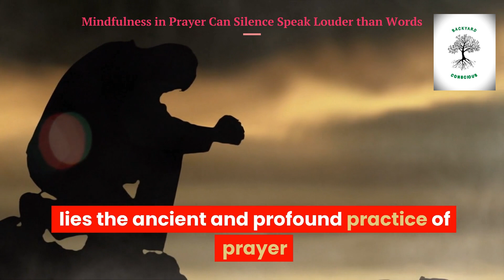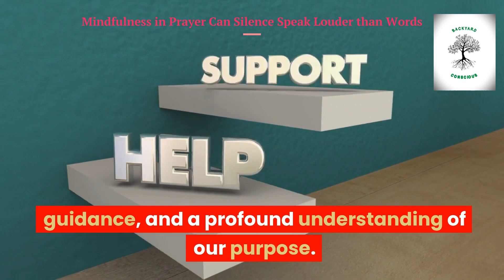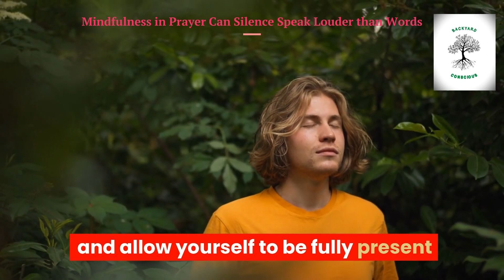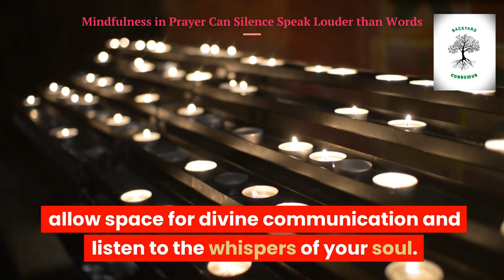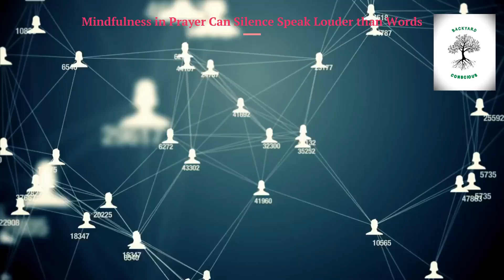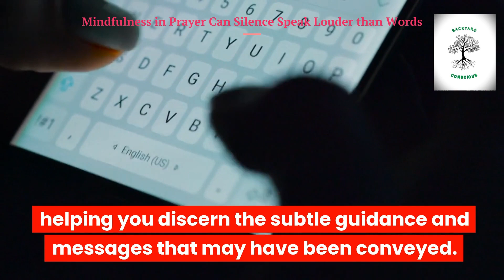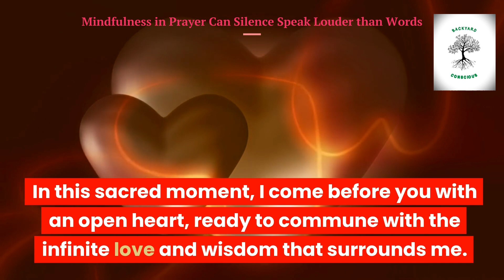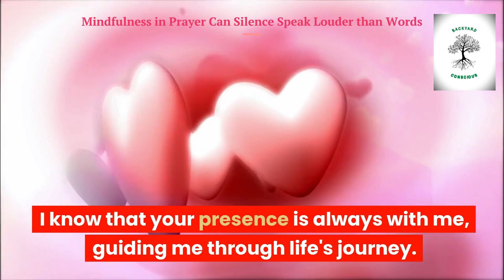Mindfulness in Prayer Can Silence Speak Louder than Words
Mindfulness in Prayer: Can Silence Speak Louder than Words?" invites you to embark on a profound journey of spiritual exploration. This message delves into the timeless practice of prayer, emphasizing its role as a sacred path to mindfulness and a deeper connection with the Divine. Discover the art of creating a sacred space, setting heartfelt intentions, and embracing gratitude as the gateway to spiritual consciousness. Explore the power of silence in prayer, allowing it to become a channel for divine communication. Authenticity is encouraged as you express your deepest thoughts and emotions, surrendering the outcome with trust and faith in divine timing. The use of sacred texts and post-prayer contemplation further enriches this transformative practice. Ultimately, consistency is highlighted as the key to unlocking the benefits of prayer in fostering self-discovery, inner peace, and a profound connection with the spiritual essence within you and all living beings. A sample prayer is provided as a guide, demonstrating the essence of this mindful communion with the Divine, ready to be personalized on your unique spiritual journey